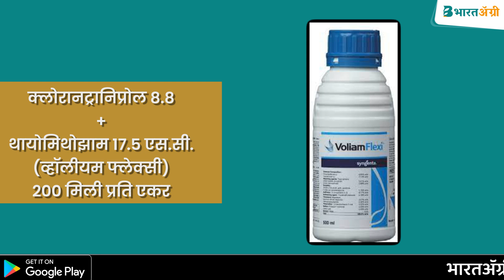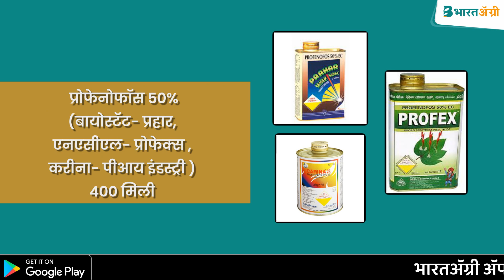टोमॅटो पिकातील नागआळी व त्याचे व्यवस्थापन | Tomato leaf miner control | नागअळी नियंत्रण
🐛 नागआळीच्या प्रादुर्भावामध्ये पानांवर पांढऱ्या रंगाची भुयारे तयार होतात त्यामुळे पानाची अन्न तयार करण्याची क्षमता कमी होते व परिणामी पिकाचे उत्पादन घटते. या किडीचा प्रादुर्भाव जास्त तापमानात दिसून येतो तर थंडीच्या दिवसात हि कीड सुप्तावस्थेत जाते.

👉 ही माहिती आवडली तर ❤️ लाईक करा आणि तुमच्या मित्र परिवारासोबत शेअर देखील
करा. 👍

💠 असे करा एकात्मिक व्यवस्थापन:
🛡️ या किडीचा प्रादुर्भाव दिसताच निम आर्क ४०० मिली (निमाझल) प्रति एकर २०० ली पाण्यात मिसळून फवारावे.
✅ लागवड केल्यानंतर क्लोरानट्रानिप्रोल ८.८ + थायोमिथोझाम १७.५ एस.सी. (व्हॉलीयम फ्लेक्सी) 200 मिली प्रति एकर या प्रमाणात जमिनीतून आळवणी करण्यासाठी शिफारस करण्यात आली आहे.
🛡️ या किडीच्या नियंत्रणासाठी सायान्ट्रानिलीप्रोल १०.२६% (बेनिविया) टोमॅटो लागवडीच्या १० ते १५ दिवसांनी व दुसरा त्यानंतर १० दिवसाच्या अंतराने ३६० मिली प्रति एकर २०० ली पाण्यात मिसळून फवारणी करण्याची शिफारस केली आहे.
✅ किडीचा प्रादुर्भाव दिसल्यास प्रोफेनोफॉस ५०% (बायोस्टॅट- प्रहार, एनएसीएल- प्रोफेक्स करीना- पीआय इंडस्ट्री ) ४०० मिली किंवा स्पिनोसॅड ४५ एस सी  (स्प्रिंटर- बायर,ट्रेसर- डाऊ ) १०० मिली किंवा  कारटाप हायड्रोक्लोराईड ५० एस पी - (धानुका - कालदान) ३०० ग्राम किंवा अबामेक्टिन १. ८ एस सी (धनिक व्हर्टीमेक ) १०० मिली  प्रति एकर या प्रमाणात फवारणी करा.

🐛 nagaalichya pradurbhavamadhye panaanvar paandhaऱya rangachi bhuyare tayar hotat tyamule panachi anna tayar karanyachi kshamata kami hote v parinami pikache utpadan ghatate. Ya kidicha pradurbhav jasta tapamanat disun yeto tar thandichya divasat hi kid suptavasthet jate.

👉 hi mahiti avadali tar ❤️ like kara ani tumachya mitra parivarasobat share dekhil Kara. 👍

💠 ase kara nagaliche ekatmik vyavasthapana:
🛡️ ya kidicha pradurbhav disatach nim arka 400 mili (nimazala) prati ekar 200 li panyat misalun favarave.
✅ lagavad kelyanantar kloranatraniprol 8.8 + thayomithozam 17.5 esa.si. (vhaॉliyam fleksi) 200 mili prati ekar ya pramanat jaminitun alavani karanyasathi shifaras karanyat ali ahe.
🛡️ ya kidichya niyantranasathi sayantraniliprol 10.26% (beniviya) tomato lagavadichya 10 te 15 divasaanni v dusara tyanantar 10 divasachya aantarane 360 mili prati ekar 200 li panyat misalun favarani karanyachi shifaras keli ahe.
✅ kidicha pradurbhav disalyas profenofaॉs 50% (bayostata- prahara, enaesiela- profeksa karina- piaya iandastri ) 400 mili kianva spinosad 45 es si  (spriantara- bayara,tresara- dau ) 100 mili kianva  karatap hayadrokloraid 50 es pi - (dhanuka - kaladana) 300 gram kianva abamektin 1. 8 es si (dhanik vhartimek ) 100 mili  prati ekar ya pramanat favarani kara.

🔰 आणि हो सर्वात महत्वाचं म्हणजे या खरीप हंगामात भारतअ‍ॅग्री सुपर घ्या आणि सुपर स्मार्ट शेतकरी व्हा. 🌟

टोमॅटो पिकावरील नागआळी
नागआळी
टोमॅटो
टोमॅटो पिकातील नाग अळी
tomato varil rog
tomato nagali
leafminer life cycle
tomato varil karpa rog
nag ali niyantran
नागआळी नियंत्रण
tomato varil nag ali